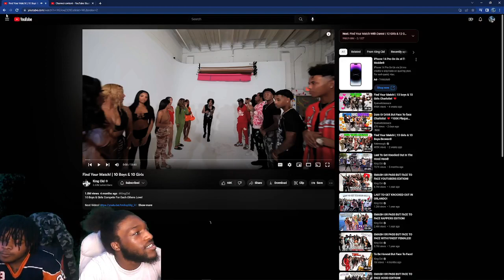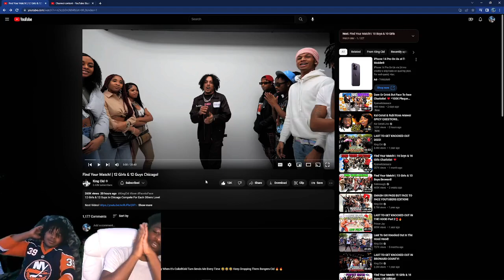Find Your Match! | 12 Girls & 12 Guys Chicago! Reaction